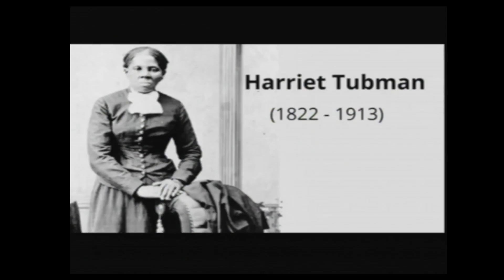LA805 Friday, May 5,2023